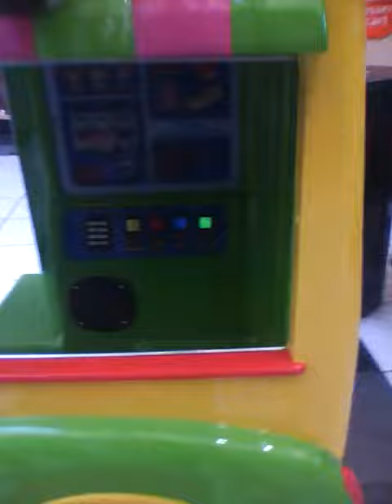me & shawna in a mini bus at Northgate mall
we are fucking weird